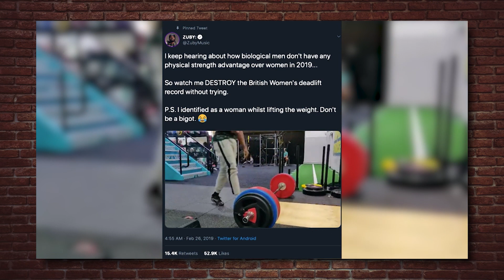STRONG ADVICE | Zuby Guests on Louder with Crowder!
Steven Crowder interviews independent British rapper Zuby about his world famous transgender powerlifting videos, going viral and his new eBook 'Strong Advice: Zuby's Guide to Fitness for Everybody'.

From 'Louder with Crowder' - 20 May 2019